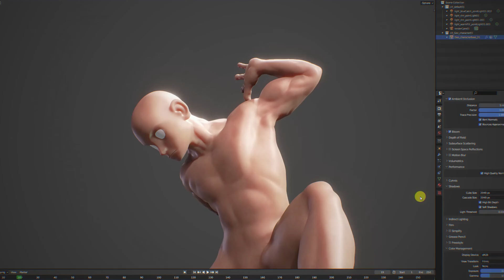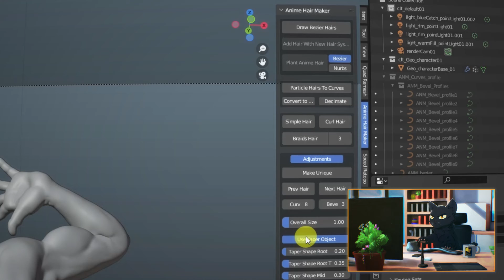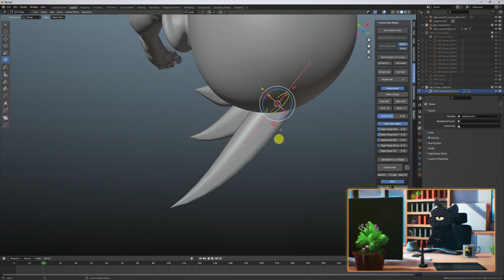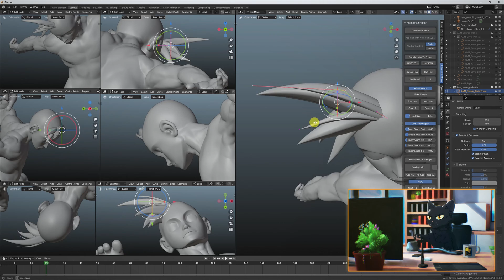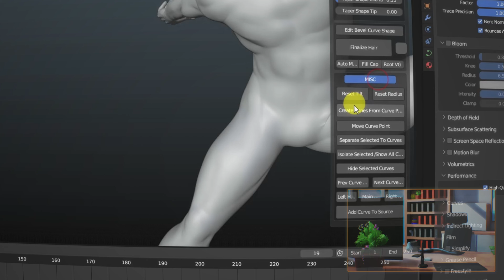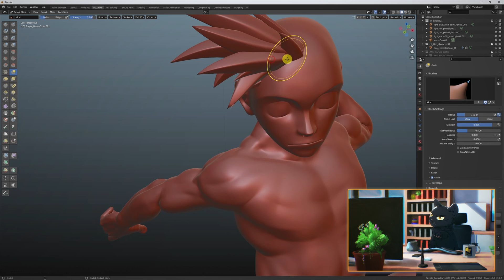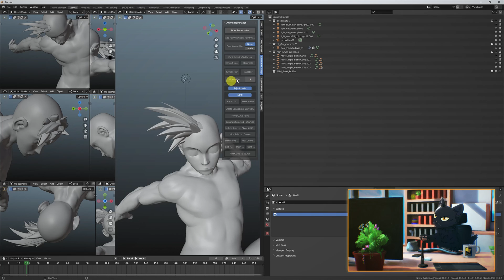Modelling our Blender Anime Hair! Making an Indie Anime Series #02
Welcome to Toro Animation! The Channel where we make our own anime together from scratch in Blender!

In this week’s episode, let’s model our character’s hair using the Anime Hair Maker Addon!

These are the links from the video if you'd like to check them out :)